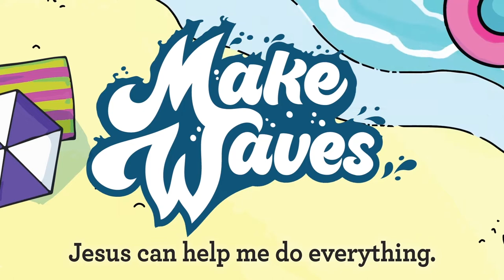Preschool Church July 31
Memory Verse: "Jesus answered, 'I am the way and the truth and the life.'" -John 14:6
Key Question: Who can help you do everything?
Big Idea: Jesus can help me do everything.